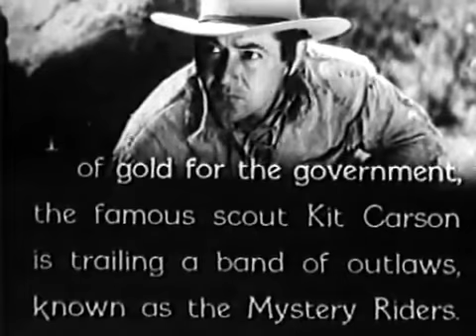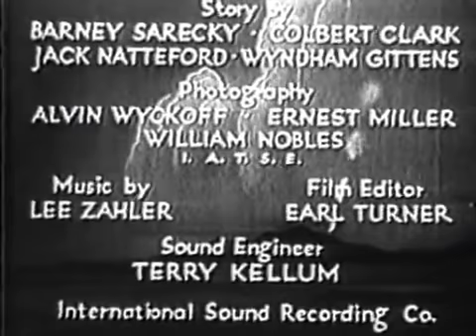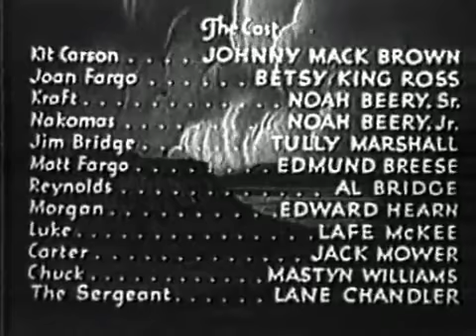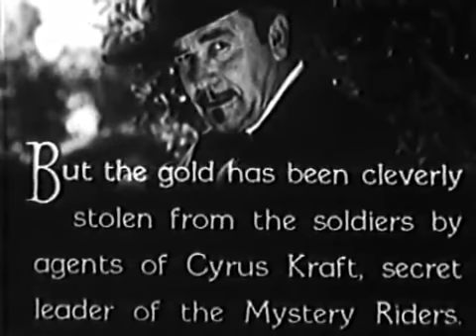1933 Combating With Package Carson Chap 10 & 11